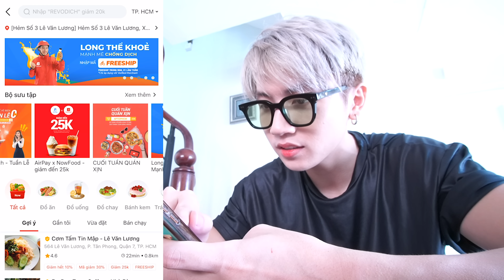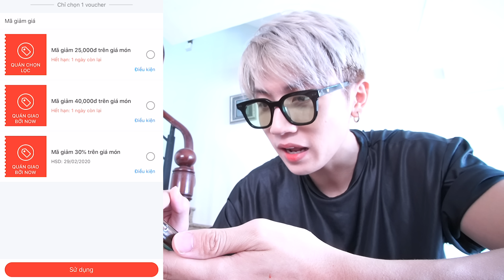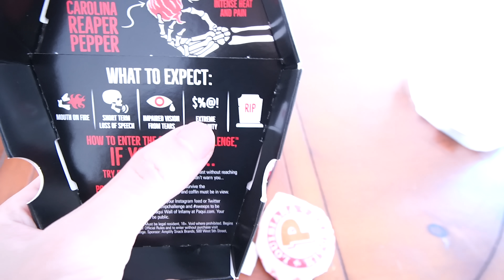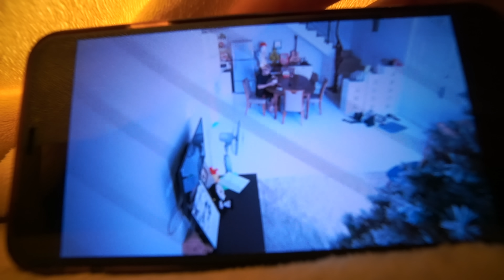H&M CHANNEL | Ác Mộng Quay Trở Lại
Tham khảo cách đặt đồ ăn NowFood trên Shopee để nhận được nhiều ưu đãi nha Homie